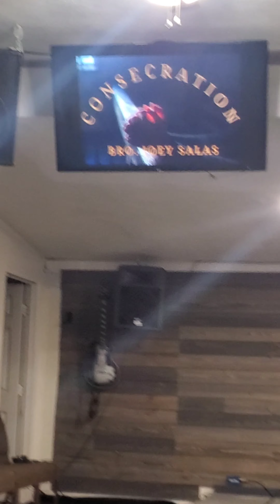WHY DOES THE THOUGHT OF GOD, OFFEND EVERYONE?? 🤔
JOEY SALAS - CONSECRATION